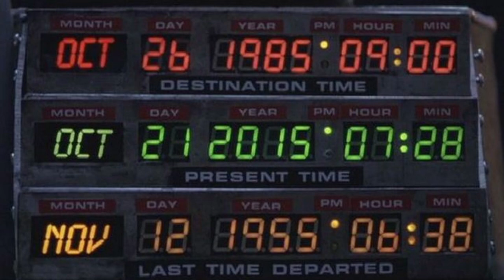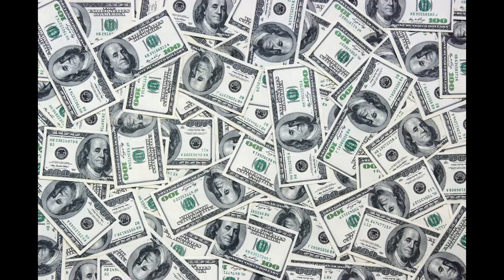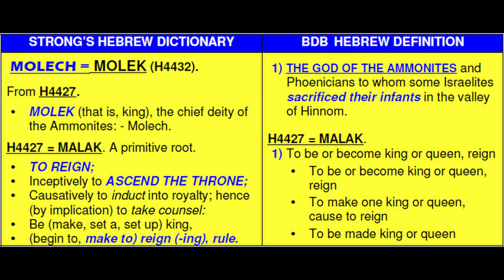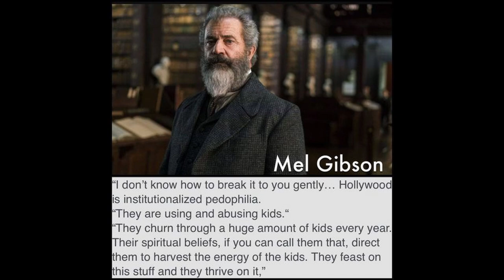Ready Player One Movie Hidden Symbols and Clues in Hindi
The song that starts playing the exact moment Steven Spielberg comes up on the screen is JUMP by Van Halen!
So that tells you that you need to JUMP around in the video to find ALL THE CLUES.

Since you are looking for technology…, if you JUMP back to 0:44 in the video, you find the next clue!

THE DELOREAN

Not just any DeLorean however…, but the very same DeLorean that was used in BACK TO THE FUTURE and is supposed to be a
“Time Travel” device!

Two down…, ten clues to go….

Okay, I can’t help it…, I’ll give you one MORE clue today!

Just in case you thought that the connection between Zemeckis and Speilberg is not important…,
if you “jump” to 2:21 in the READY PLAYER ONE Video a quick series of musical notes are played.
These notes have been heard before…, but ONLY in the movie: BACK TO THE FUTURE!

Four

Our next “jump” in the READY PLAYER ONE VIDEO TRAILER takes us to:  1:13

In this “image” we see a bunch of GOOGLE/TWITTER/YOU-TUBE style employees (zombot – mind controlled tech people)
all dressed in DEMOCRAT BLUE!

They are being told about a “secret prize” that has been hidden for them inside of the Virtual Reality Game that
they all need to find – and if they do…, they will get a half trillion dollars and own the company…,
 (ie…, they become like GOD in the virtual world)

This prize is an EASTER EGG!

At 1:15 in the video trailer, we get to see the Easter Egg – which is sitting inside of a building designed
to look very much like a CHURCH (can you say worship) – and placed on an ALTER that resembles many of the
Alters seen in Catholic Cathedrals all around the world!

The EASTER EGG is not however a nod to anything Christian at all…, but instead”EASTER” is a nod to the pagan
goddess ISHTAR!!

Easter was originally the celebration of Ishtar, the Assyrian and Babylonian goddess of fertility and sex.
Her symbols (like the egg and bunny) were and still are fertility and sex symbols
(or did you actually think eggs and bunnies had anything to do with the resurrection?)
After Constantine decided to Christianize the Empire, Easter was changed to represent Jesus.
But at its roots, Easter (which is how you pronounce Ishtar) is all about celebrating fertility and sex.

Clue no 5

Clue number Five

ISHTAR = COLUMBIA
But wait…, if this image above is ISHTAR…, then why is her image in this grouping of other images of the pagan goddess
Columbia??

Notice the two OWLS standing on either side of her which is a “nod” to the pagan god MOLECH – another name for Baal,
the very god to which they SACRIFICE CHILDREN!